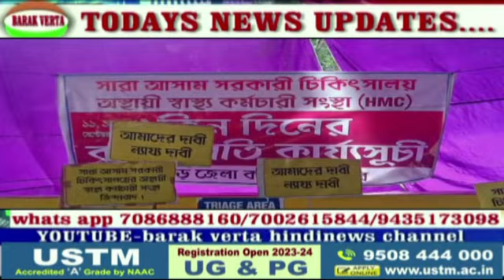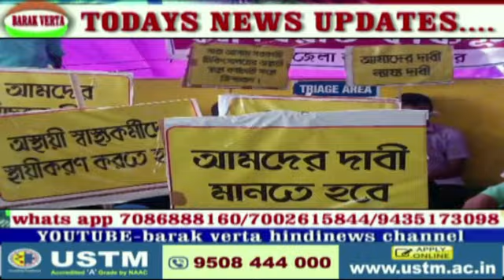BARAK VERTA BANGLA 11 SEPT